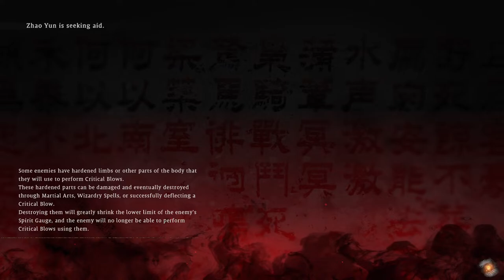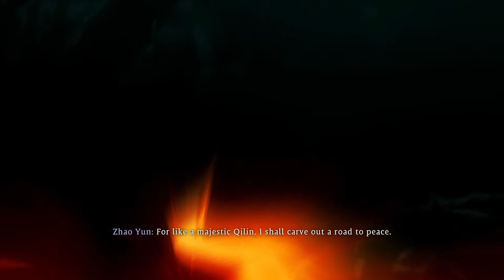First Time playing Wo Long: Fallen Dynasty Feat. @CameFromCartridges (PS5)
From Fumihiko Yasuda, the producer of Nioh, and Masaaki Yamagiwa, the producer of Bloodborne, Wo Long: Fallen Dynasty follows the dramatic, action-packed story of a militia soldier fighting for survival in a dark fantasy version of the Three Kingdoms. Supernatural elements mixed with Chinese swordplay are just some of the highlights of the next great Action RPG title from Team NINJA.

Playing w/ @CameFromCartridges